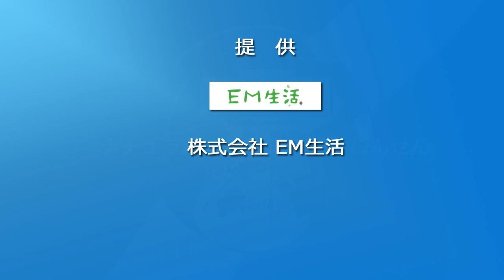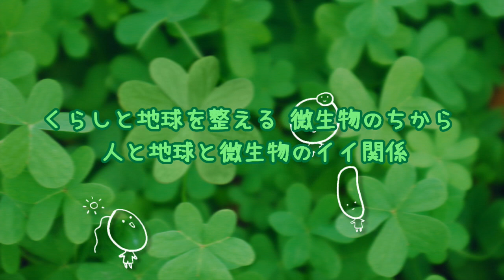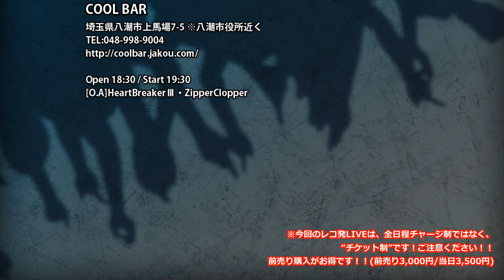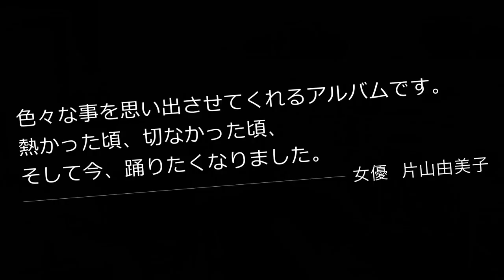内海利勝 LOVE&PEACE 同じ空の下から-2015年7月1日放送分 1/2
ナビゲーター エミィ松澤

ベーシスト、ヴォーカリスト
SHINZIROさん(from Gemini)

※電話ゲスト
Moss snowstick 企画開発ライダー
小番 直人さん